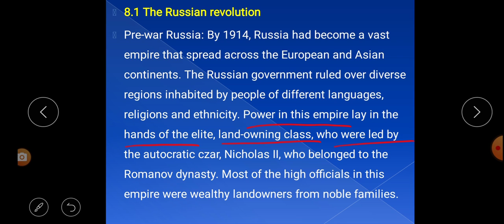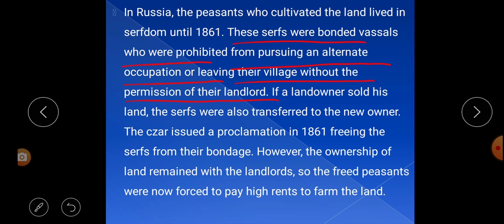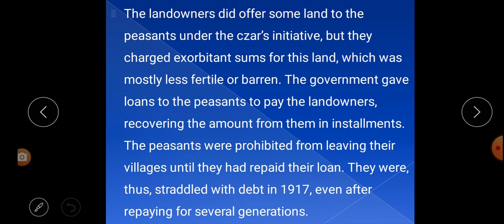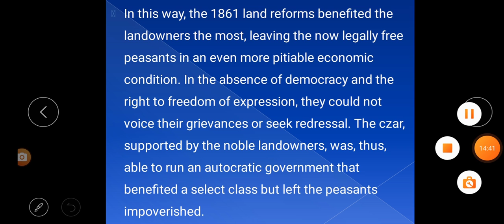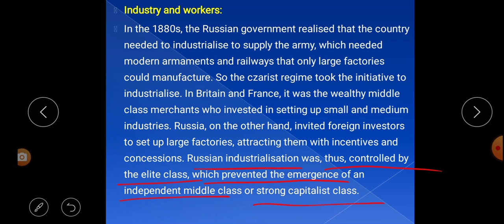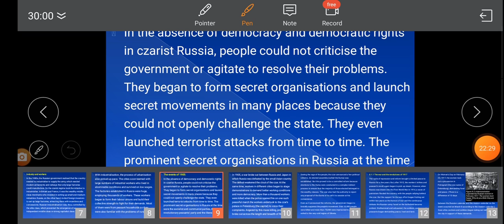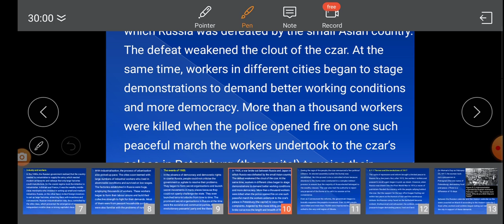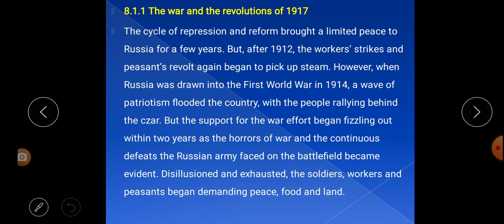The Russian Revolution, SCERT Chhattisgarh, Class 10th, History Part,-2